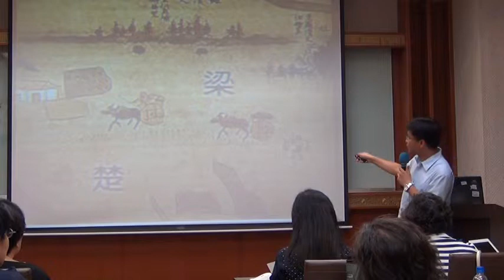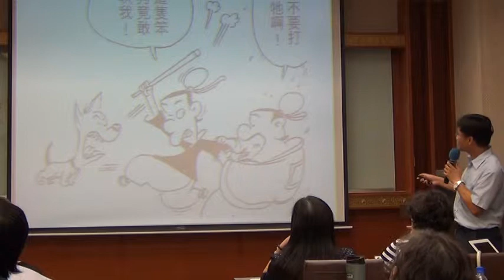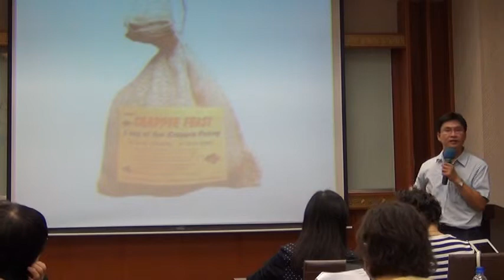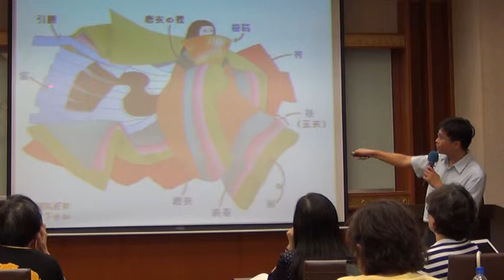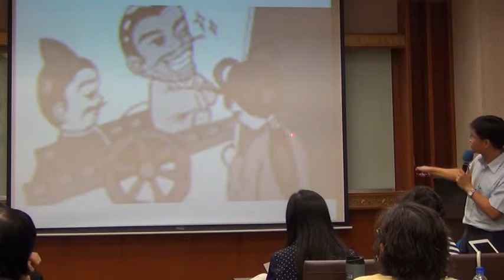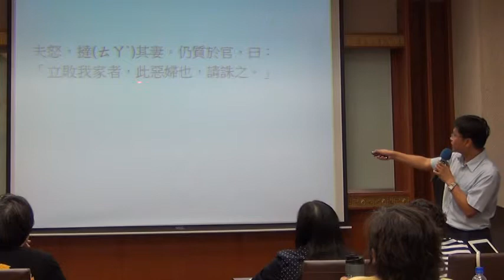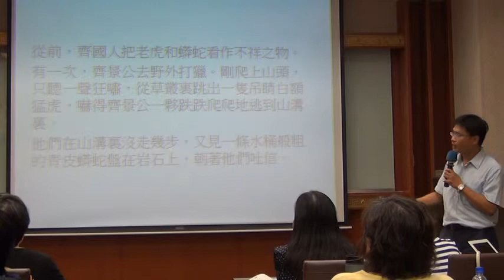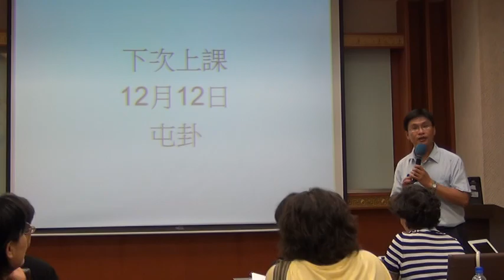20141128週五1500~1600【易經與精神健康講座】主題 坤卦 厚德載物 part2，主講者 顏世卿醫師 mpg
20141128(週五)1500~1600【易經與精神健康講座】主題 坤卦-厚德載物-part2，主講者-顏世卿醫師.mpg